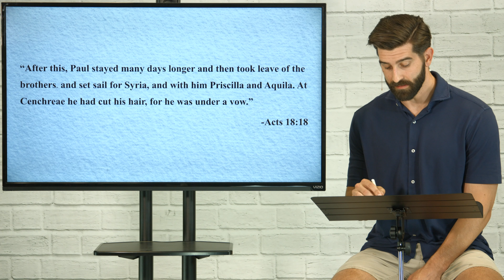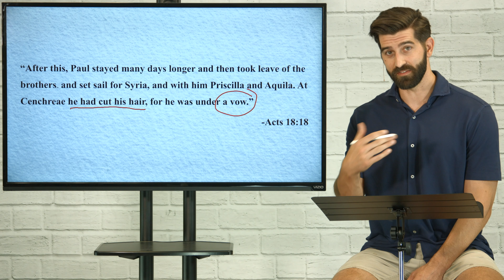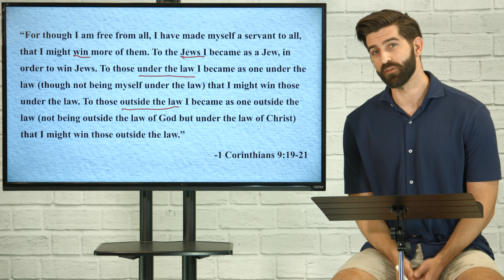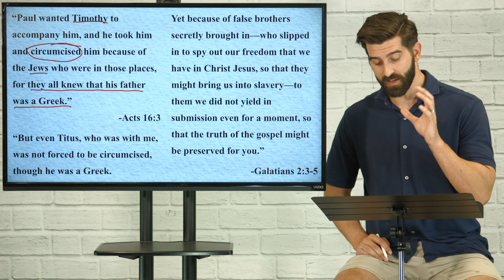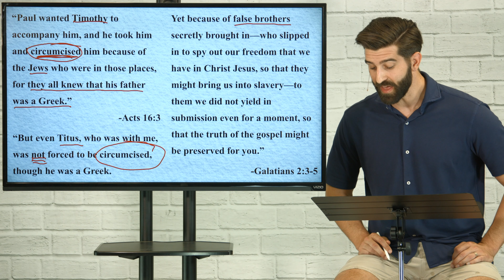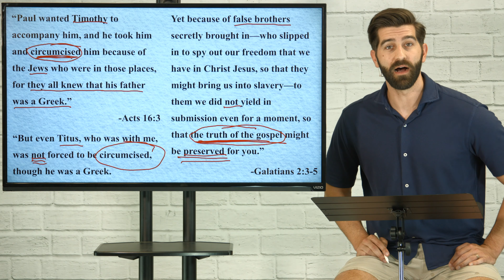Why did Paul take the Nazarite Vow... and seem to follow other Jewish practices?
In this video pastor Jon Mark explains why Paul is taking the Nazarite vow, and also why Titus is not circumcised, while Timothy was circumcised. Why did Paul appear to obey the Mosaic law at some points and other times not? This is also in response to the Hebrew Roots movement, or what has also been called, Torah Observers hebrewroots torah torah-observers